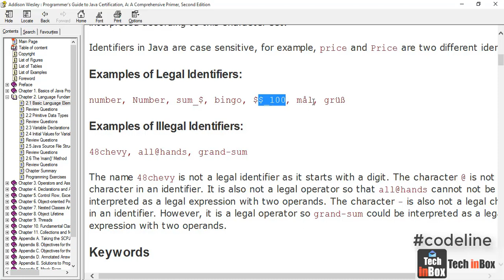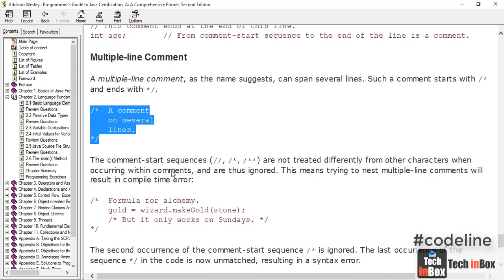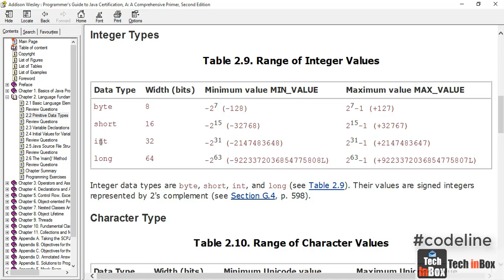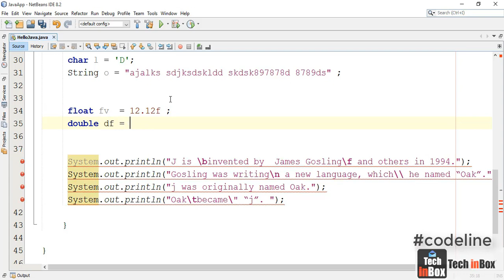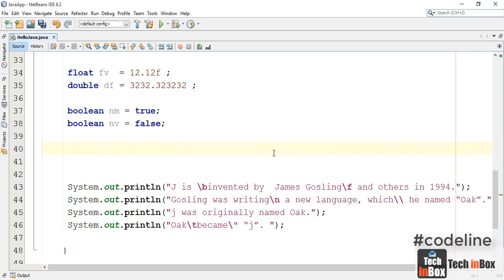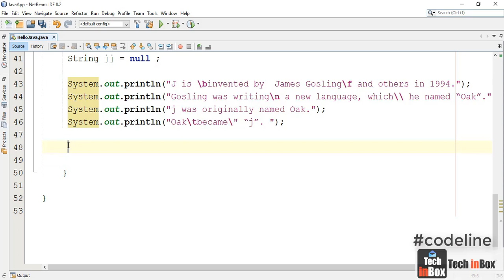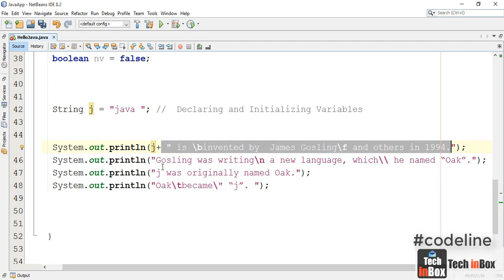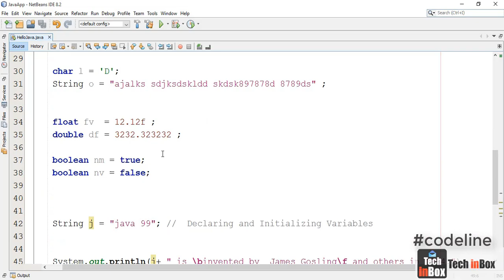How to variable declaration and initialization In Java | java variable naming conventions | Part 04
Variable names should not start with underscore _ or dollar sign $ characters, even though both are allowed. Variable names should be short yet meaningful. The choice of a variable name should be mnemonic- that is, designed to indicate to the casual observer the intent of its use.  java variable naming conventions

java variable declaration and initialization :
Here is a short explanation with some examples.
Declaration: Declaration is when you declare a variable with a name, and a variable can be declared only once.
Initialization: Initialization is when we put a value in a variable, this happens while we declare a variable.

ඉඟි: ජාවා විචල්ය නම් කිරීමේ සම්මුතීන්

විචල්‍ය නම් දෙකම ඉඩ දී තිබුණද, යටි ඉරි _ හෝ ඩොලර් ලකුණ $ අක්ෂර වලින් ආරම්භ නොවිය යුතුය. විචල්ය නම් කෙටි නමුත් අර්ථවත් විය යුතුය. විචල්ය නාමයක් තෝරා ගැනීම සිහිවටන විය යුතුය - එනම්, අනියම් නිරීක්ෂකයාට එය භාවිතා කිරීමේ අභිප්රාය දැක්වීමට නිර්මාණය කර ඇත.

java විචල්‍ය ප්‍රකාශනය සහ ආරම්භ කිරීම:
මෙන්න උදාහරණ කිහිපයක් සමඟ කෙටි පැහැදිලි කිරීමක්.
ප්‍රකාශය: ප්‍රකාශය යනු ඔබ නමක් සහිත විචල්‍යයක් ප්‍රකාශ කරන විට විචල්‍යයක් ප්‍රකාශ කළ හැක්කේ එක් වරක් පමණි.
ආරම්භ කිරීම: ආරම්භ කිරීම යනු අප විචල්‍යයක අගයක් තැබූ විට මෙය සිදුවන්නේ අප විචල්‍යයක් ප්‍රකාශ කරන අතරතුරය.

Ex:

public class HelloJava {

       j = java 8

        - 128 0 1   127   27

     byte b = 127 ;
     short v = 32767;
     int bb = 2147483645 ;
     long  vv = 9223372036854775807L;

     char l = 'D';
     String o = "ajalks sdjksdskldd skdsk897878d 8789ds" ;

     float fv  = 12.12f ;
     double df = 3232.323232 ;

     boolean nm = true;
     boolean nv = false;

     String j = "java 99"; //  Declaring and Initializing Variables

     System.out.println(j+ " is \binvented by  James Gosling\f and others in 1994.");
     System.out.println("Gosling was writing\n a new language, which\\ he named “Oak”.");
     System.out.println(j + " was originally named Oak.");
     System.out.println("Oak\tbecame\" “" + j + "”. ");

How to code in java | Java java introduction for beginners in Sinhala | javaSinhala Free Java java history

Java is a high-level, class-based, object-oriented programming language that is designed to have as few implementation dependencies as possible.

The language was initially called Oak after an oak tree that stood outside Gosling's office. Later the project went by the name Green and was finally renamed Java, from Java coffee, a type of coffee from Indonesia.

Why is Java called Oak?
Oak is a discontinued programming language created by James Gosling in 1989, initially for Sun Microsystems' set-top box project. The language later evolved to become Java. The name Oak was used by Gosling after an oak tree that stood outside his office.

Most often Java is used to build large enterprise class applications. Java works great within corporate environments, or if you're building a very large scale system. Although it can be used for small tasks, it's less suited for that.

Oracle Java. Java is the #1 programming language and development platform. It reduces costs, shortens development timeframes, drives innovation.

how to code in JavaScript in visual studio code
how to code in java using visual studio
how to code in java in vocode
how to code in java JDK
java programming
java institute sri lanka
java scripting tutorial for beginners
java sinhala
java interview questions and answers
java tutorial
java tutorial for beginners in tamil
java tutorial for beginners in english
java projects
java in vscode